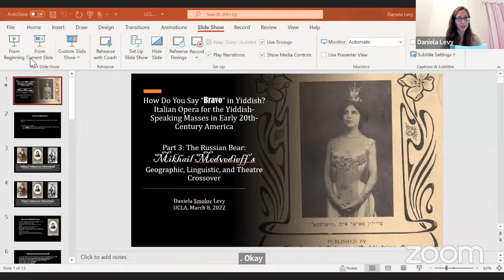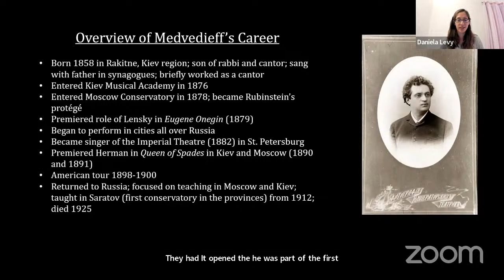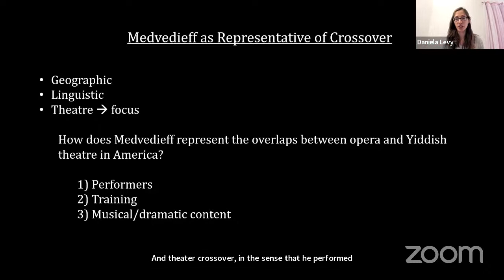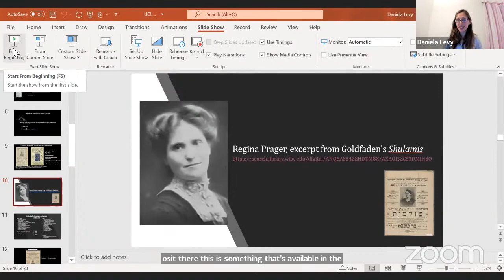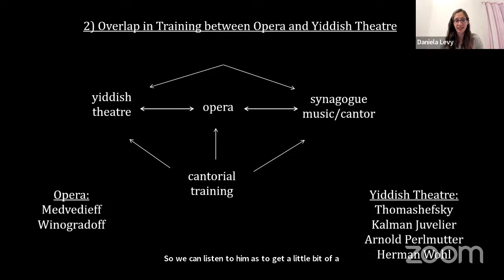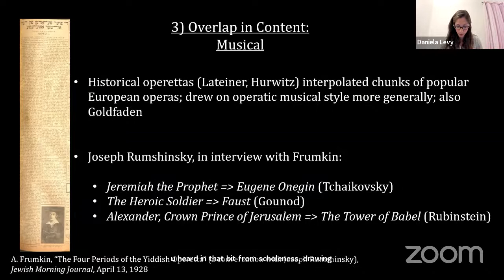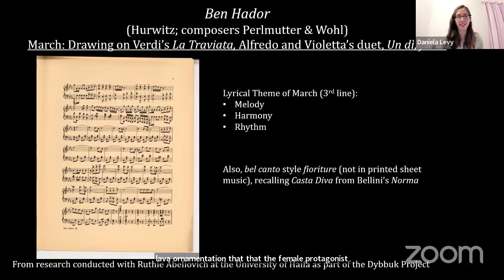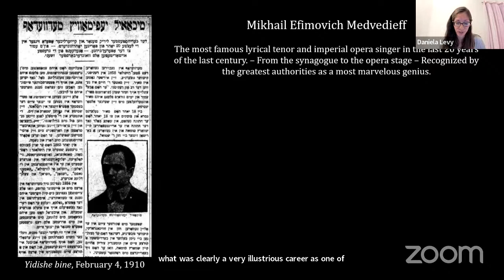How Do You Say 'Bravo in Yiddish